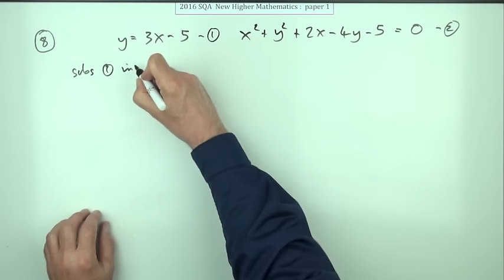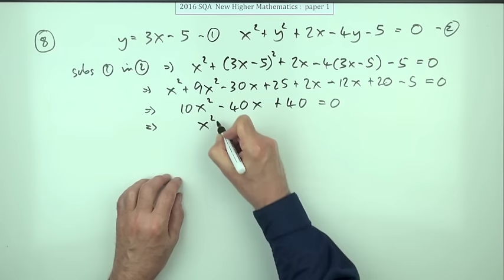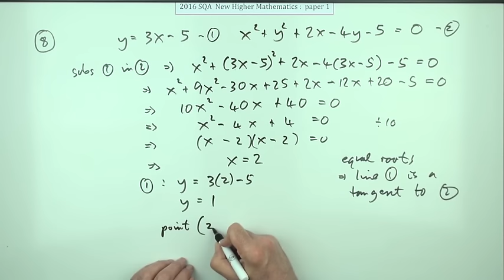2016 New Higher Mathematics paper 1 number 8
This is just a quick sketch of the solutions without any elaborations on the techniques required for each solution.
Individual instructional videos will be produced after the summer.

Note that these have been produced very quickly and there is the possibility that an error may have slipped in outside of my attention.

The comments are open so you can compare your thoughts with others.